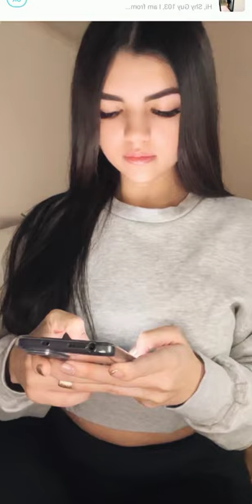Bigo live 😍 Pretty Girls 💎 live stream #630